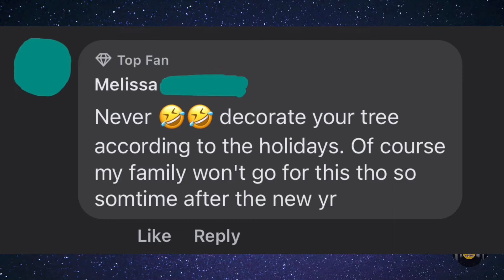Christmas Decorations: When Do You Take Then Down ?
Hey y’all it’s Kadie! I know Christmas was a little over a week ago, but are your decorations still up? I won’t judge if they are...I would leave my decorations up all year if I could! (Maybe when I get my own place...? 🤔)